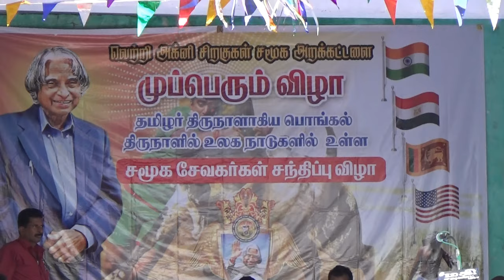கிழவனேரி கிராமத்து மேடையில் உலக சமூக ஆர்வலர்கள்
(Kizhavaneri 1) கிழவனேரி கிராமத்து மேடையில் உலக சமூக ஆர்வலர்கள்